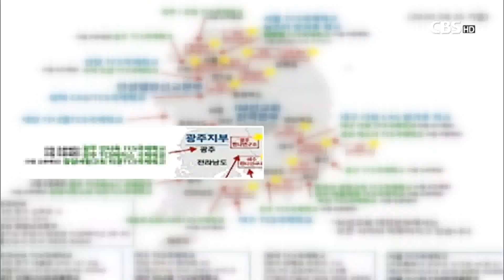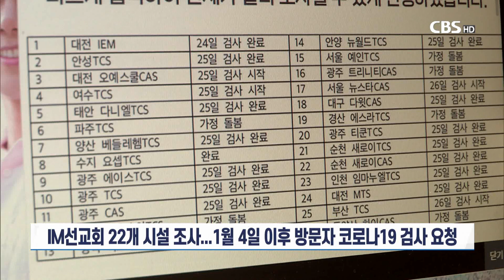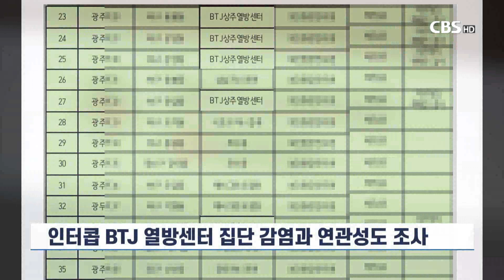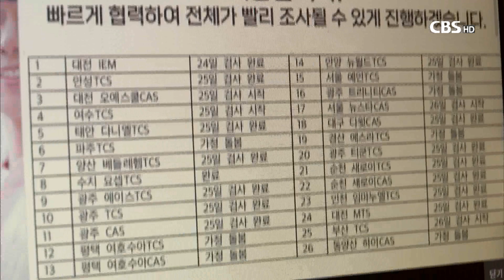[CBS 뉴스] IM선교회 발 집단 감염 계속...당국, "비인가 시설 조사"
인터콥 BTJ 열방센터에 이어 IM선교회가 코로나19 집단 감염의 새로운 고리로 떠오르고 있어 방역당국이 긴장하고 있습니다.

방역당국은 방역 사각지대로 떠오르고 있는 비인가 시설에 대한 조사를 강화하기로 했습니다.

대전 IM선교회 산하 IEM 국제학교 관련 코로나19 확진자는 26일 0시 기준으로 전날보다 46명 늘어 171명으로 집계됐습니다.

문제의 심각성은 초기 확진자들의 증상 발생일인 지난 17일과 19일을 기준으로 발병률이 80%에 육박하는 점을 감안할 때 대전 이외 지역으로까지 감염이 확산 될 가능성이 크다는 점입니다.

실제로 광주광역시의 경우 IM선교회 국제학교 관련 확진자가 벌써 31명에 이르고 있습니다.

[녹취] 권준욱 제2부본부장/ 중앙방역대책본부
"확진자들이 증상이 발현되는 기간 중에 식당, 미용실 등을 방문해 대전광역시 지역 사회로의 전파 및 자택 방문을 통한 대전 이외의 지자체 지역으로도 가족 간 전파됐을 가능성을 조사하고 있습니다."

방역당국은 현재 IM선교회와 관련한 22개 시설 정보를 확보해 전국 지자체와 공유해 대응하고 있다며, 1월 4일 이후 IM선교회, IEM국제학교, TCS 국제학교 방문자, 관련자는 코로나19 진단 검사를 받을 것을 당부했습니다.

방역당국은 또, 코로나19 확산세가 주춤하는 상황에서 기도원이나 수련원 등에서 코로나19 확진자가 속출함에 따라 전국의 비인가 시설에 대한 조사를 실시해 방역에 선제적으로 대응해 나갈 계획입니다.

"기도원, 수련원 이번에 보게 되면 비인가 시설 등에서 이뤄지는 일들 이런 부분들은 사실은 좀 더 현장 상황을 아무래도 관계 부처 지자체들과 함께 일선의 신문고를 통해 파악하고, 안전신문고 통해 이런 상황들이 접수되면 그걸 토대로 그것에 맞게 사각지대 즉, 3밀의 환경이 코로나19 배양지가 되지 않도록 조치를 취할 예정입니다."

방역당국은 지난 달 인터콥 BTJ열방센터 발 집단 감염 사례와 IM선교회 집단 감염의 연관성에 대해서도 정밀 조사하고 있습니다.

한편, IM선교회 국제학교 발 집단 감염에 선교회 측은 "학생들 가운데 처음 발열이 있을 때 감기일 수 있다는 생각에 초기 대응을 하지 못했다"며 사과했습니다.

또, "모든 상황에 대해 숨김없이 방역당국에 알리고 있다"면서 "전국 15개 국제학교와 교사양성 온라인 과정에 소속된 사람들에 대한 정보도 취합해 방역당국에 제출하겠다"고 밝혔습니다.